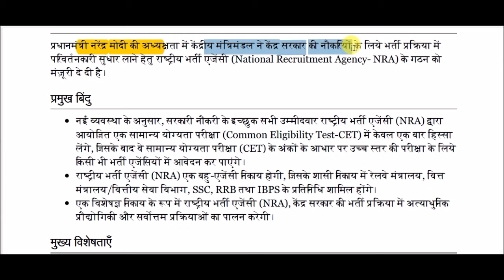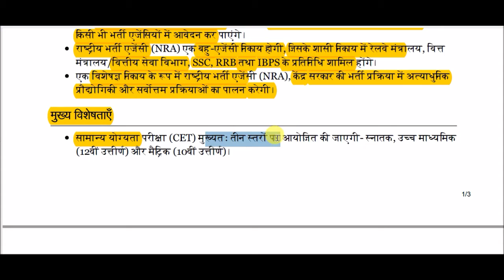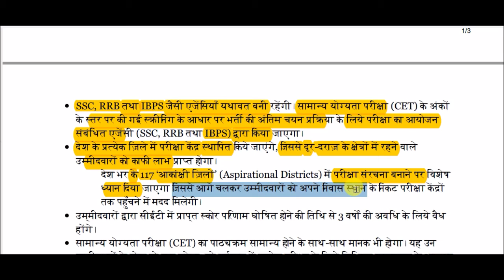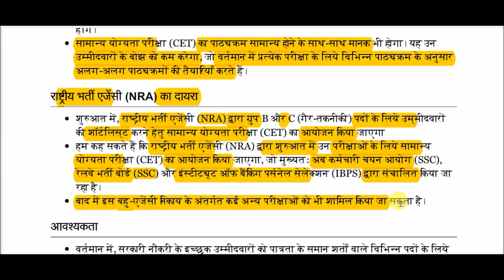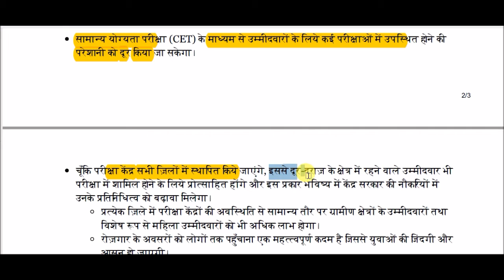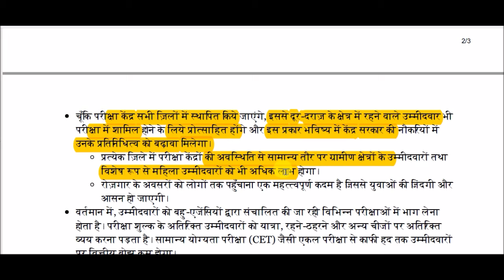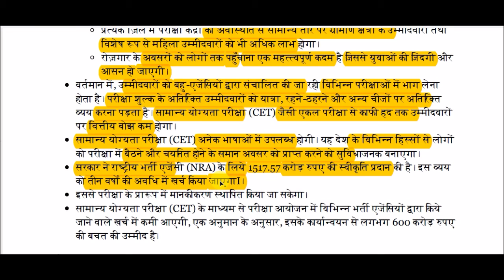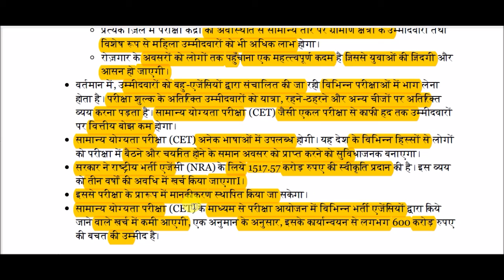राष्ट्रीय भर्ती एजेंसी || National Recruitment Agency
National Recruitment Agency for All Competitive Exams like SSC, Railway, IB, Bank, UPSC, BPSC, MPSC, PCS, etc.